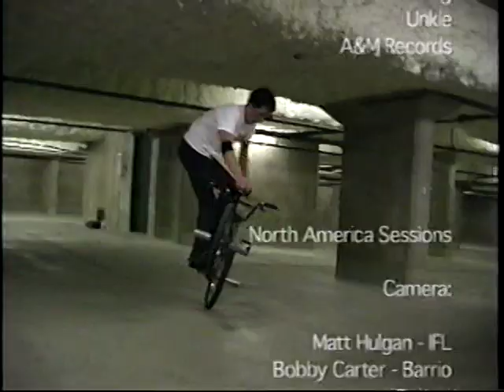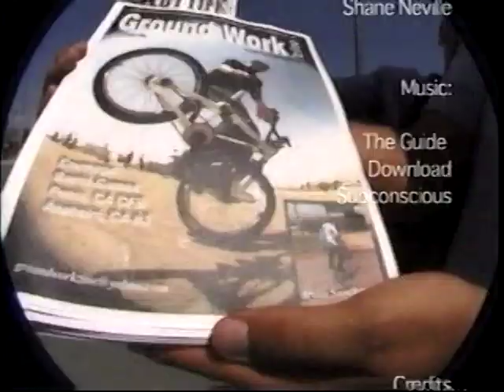Flatland Manifesto 3.08 - Credits MIX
Part 8 of 8.  Credits MIX from Flatland Manifesto 3 by Shane Neville, VHS, January 2002.